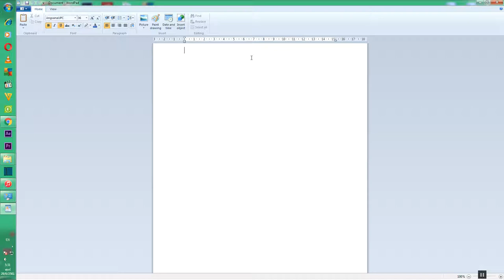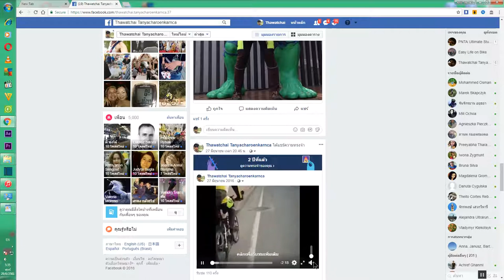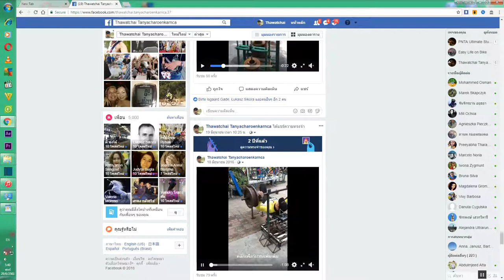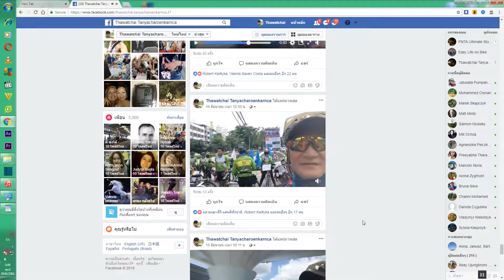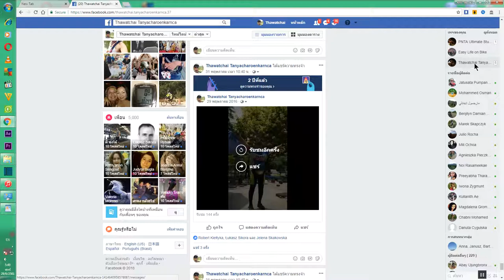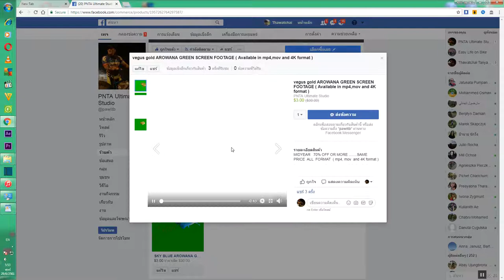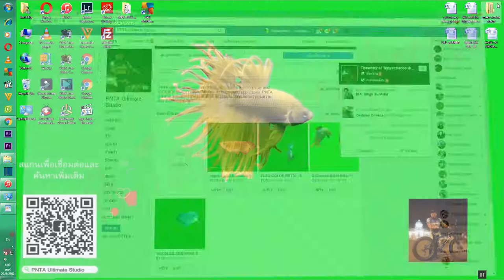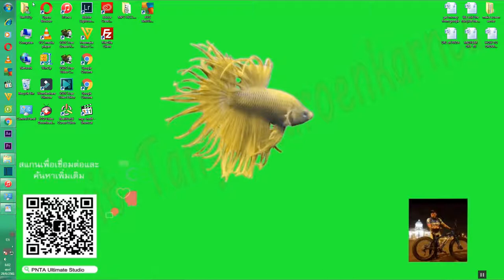คุยเฟื่องเรื่อง COMPUTER และ เรียนรู้การใช้ Program VSDC Video Editor TUTORIAL ตอนที่ 5